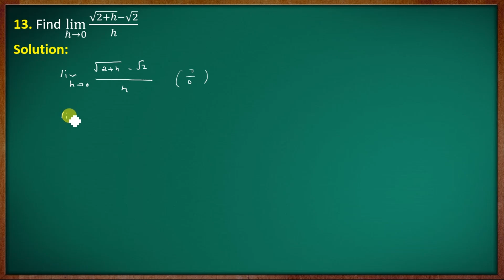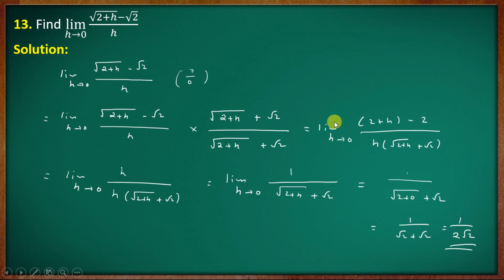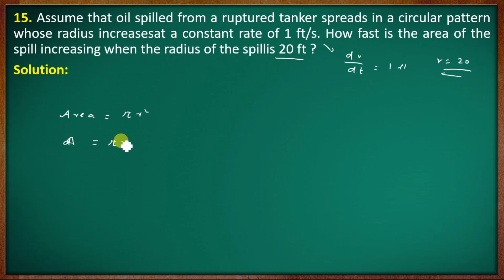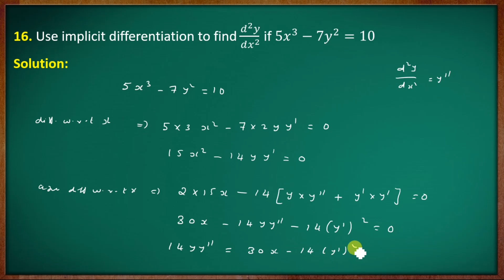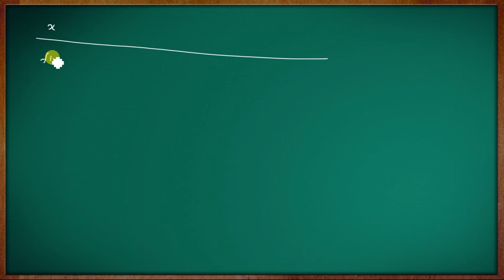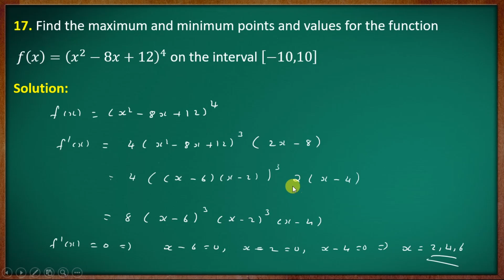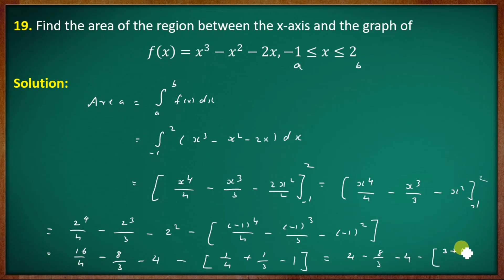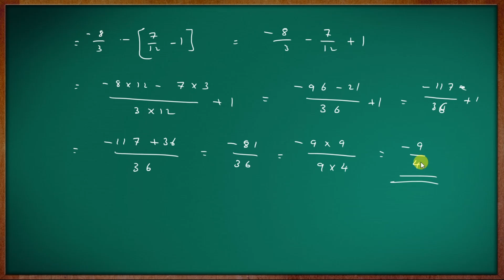1st Semester Previous Year Question Paper Mathematics |November 2021 | Section B |Calicut University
Calicut University November 2021 First Semester B.Sc. Complementary Mathematics Previous Year Question Paper

First Semester Class [2019 Admission students]

First Semester Class [Old Syllabus 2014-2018]
Previous question paper   [New Syllabus]

B.Sc.